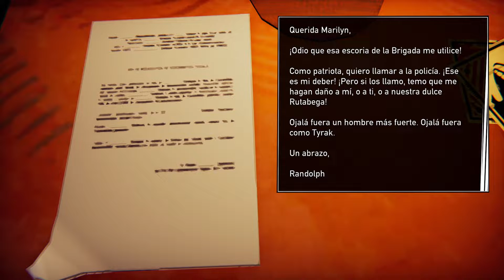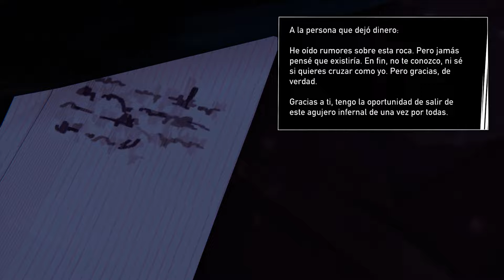Road 96 ⬖ Walkthrough Español - 4 - Xbox Series X Longplay Completo 👀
Gameplay of game Road 96. Language Spanish, no commentary only game.